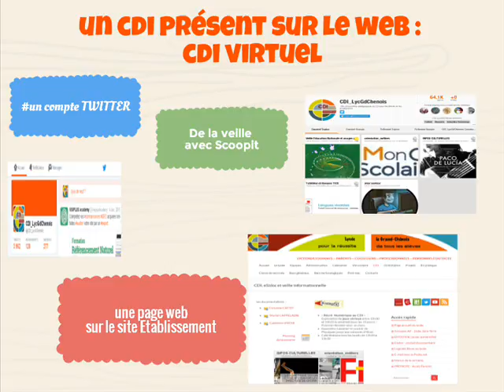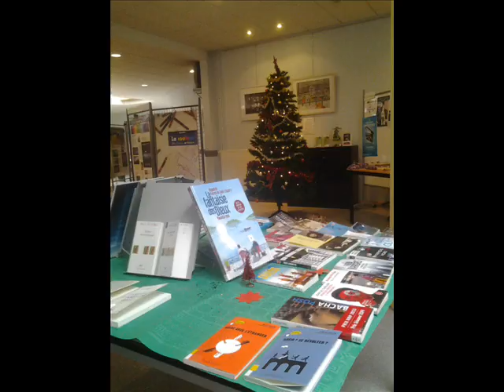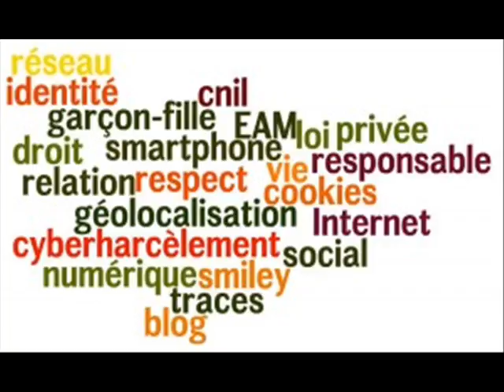le cdi du grand Chênois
présentation du cdi lors des portes ouvertes 2016.